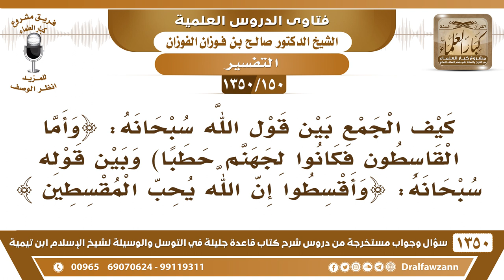[150 /1350] كيف الجمع بين قوله تعالى﴿وأما القاسطون فكانوا لجهنم حطبًا) وقوله ﴿إن الله يحب المقسطين﴾؟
[150 /1350] السؤال: كيف الجمع بين قول الله سبحانه: ﴿وأما القاسطون فكانوا لجهنم حطبًا) [الجن: 15] وبين قوله سبحانه: ﴿وأقسطوا إن الله يحب المقسطين 9﴾ [الحجرات: 9]؟
 الجواب: يا أخي! ما فهمت الله يهديك! فيه فرق بين القاسط والمقسط، المقسط هذا العادل، والقاسط هذا الجاير، ويحتاج أنك تدرس اللغة العربية، أنت العجيب إنك عربي ولا تدري إيش القاسط من المقسط! راجع دواوين اللغة والقواميس.
للاشتراك في قناة الشيخ صالح الفوزان
أسئلة وأجوبة من شرح قاعدة جليلة ( 1350 ) مقطع

للاستفسار والإقتراحات والدعم
رئيس الفريق
لمشروع كبار العلماء